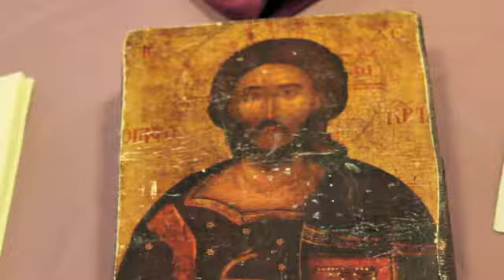Day 7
Jason Mack talks faith and church.